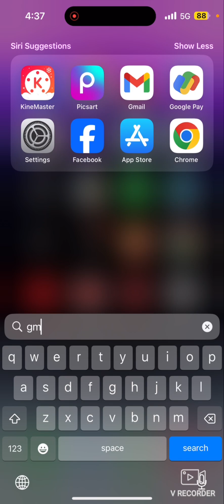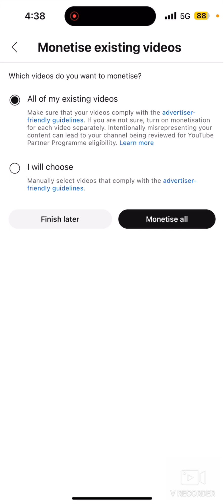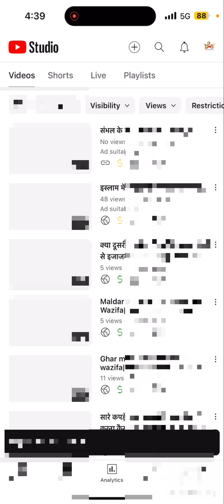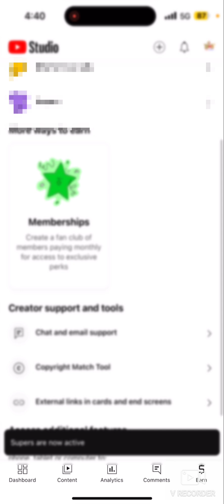Channel monetize ke baad ads kaise lagaye | Ads on All Video | Video Par dollar ko kaise on karen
Channel monetize ke baad add kaise lagaye | Ads on All Video | Video Par dollar ko kaise on karen